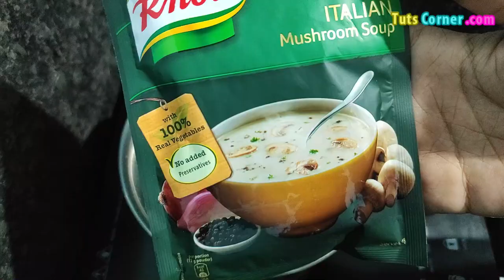How to Make Knorr Italian Mushroom Soup? Knorr Mushroom Soup Recipe | Cook Italian Mushroom Soup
Watch how to make/cook knorr international italian mushroom soup at home. Knorr soup making step by step.